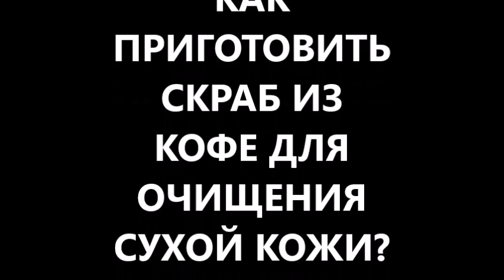как сделать скраб из кофе для очищения сухой кожи на лице? как очистить кожу лица правильно?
как приготовить скраб правильно или как сделать скраб правильно Вы знаете? а как приготовить скраб из кофе или как сделать скраб из кофейных зерен Вам известно? или как приготовить скраб из кофейной гущи, как сделать скраб из кофейной гущи?
Если у Вас сухая кожа лица - Вам необходимо больше знать как приготовить скраб для очищения сухой кожи на лице или как сделать скраб для очищения сухой кожи лица! иными словами как очистить кожу лица правильно!
Чтобы правильно приготовить скраб для очищения кожи из кофе для сухой кожи Вам понадобятся зерна кофе сорта Арабика! Технология приготовления скраба из которых описана в этом видео. А также морская соль или поваренная соль, растительное масло с витаминами А и Е. Эти ингредиенты в скраб нужно вносить в правильной последовательности. тогда такой лечебный скраб для очищения кожи снаружи будет проводить дополнительное очищение кожи изнутри. Что даст более значительный косметический эффект!
больше информации как сделать скраб из кофе для очищения сухой кожи на лице? пишите комментарии, вопросы, отзывы в форум под видео и получите полезные советы диетолога Скачко Бориса (Украина, Киев) не только как сделать скраб из кофейной гущи для очищения сухой кожи на лице! но и как очистить кожу лица правильно!

иными словами как правильно сделать скраб из кофе для очищения сухой кожи на лице? как правильно очистить сухую кожу лица?
как правильно приготовить скраб или как сделать скраб правильно Вы знаете? а как правильно приготовить скраб из кофейных зерен или как сделать скраб из кофе Вам известно? или как правильно приготовить скраб из кофейной гущи, как сделать скраб из кофейной гущи правильно Вам известно?
Если у Вас сухая кожа на лице - Вам необходимо больше знать как правильно приготовить скраб для очищения сухой кожи на лице или как сделать скраб для очищения сухой кожи лица правильно! иными словами как очистить сухую кожу на лице правильно!
Чтобы сделать скраб для очищения кожи из кофе для сухой кожи Вам понадобятся зерна кофе сорта Арабика! Технология приготовления скраба из которых описана в этом видео. А также понадобится морская соль или обычная поваренная соль, растительное масло с витаминами А и Е. Эти ингредиенты в скраб для очищения кожи нужно вносить в правильной последовательности. тогда такой лечебный скраб для очищения сухой кожи снаружи будет проводить дополнительное очищение кожи изнутри. Что даст более значительный косметический эффект!
больше информации как сделать скраб из кофе для очищения сухой кожи на лице? пишите комментарии, вопросы, отзывы в форум под видео и получите полезные советы диетолога Скачко Бориса (Украина, Киев) не только как сделать скраб из кофейной гущи для очищения сухой кожи на лице! но и как очистить сухую кожу лица правильно!